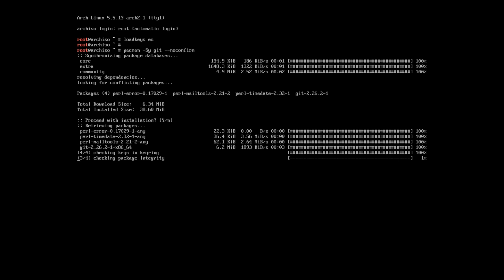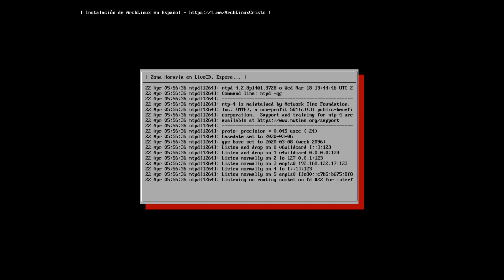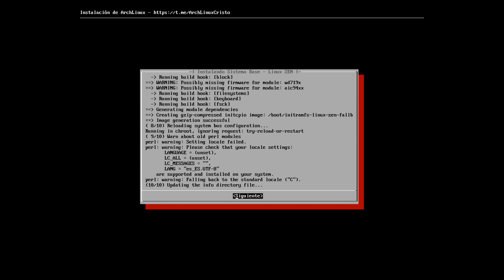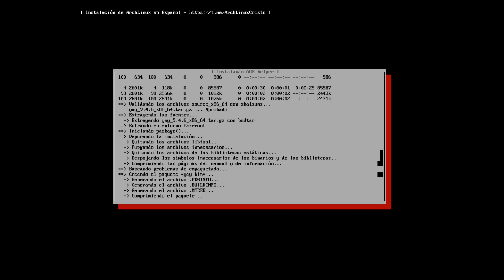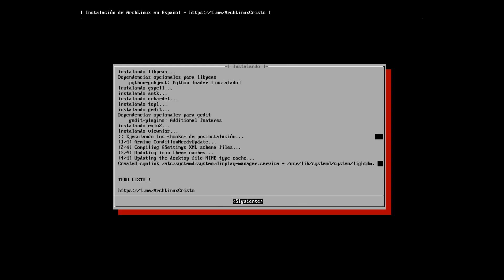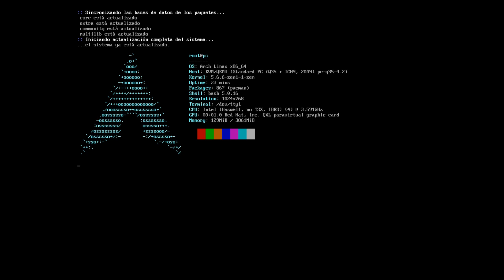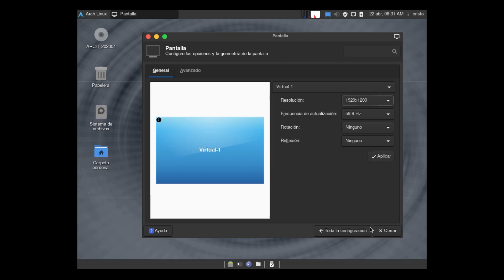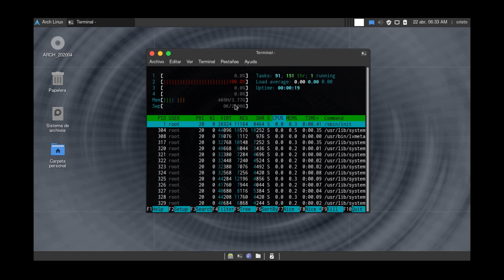Instalar XFCE4 en Arch Linux - vía ArcriS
Disponible con :
kernel linux - stable
kernel linux - hardened
kernel linux - lts
kernel linux - zen

Creación de usuarios:
Todo debe ser con minúsculas...